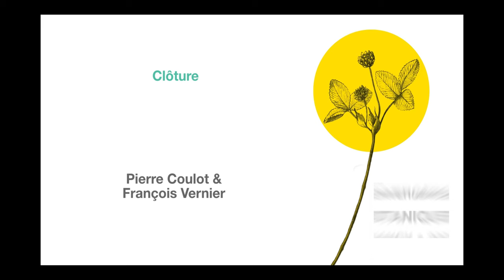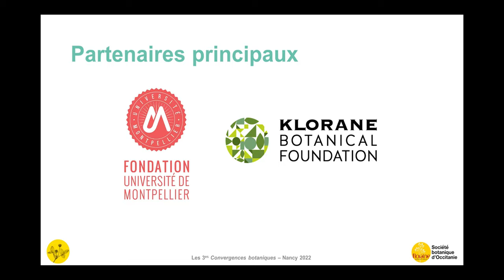Convergences botaniques 2022 - 19. Clôture (P. Coulot, F. Vernier et le comité d'organisation)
Clôture du colloque.
Par Pierre Coulot, François Vernier et tout le comité d'organisation.
Dimanche 16 octobre 2022, à Nancy.